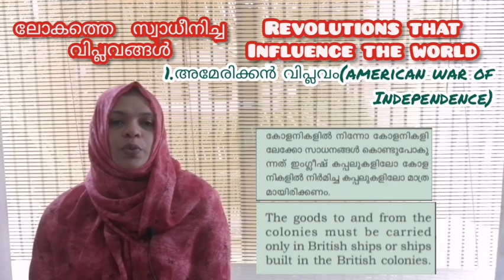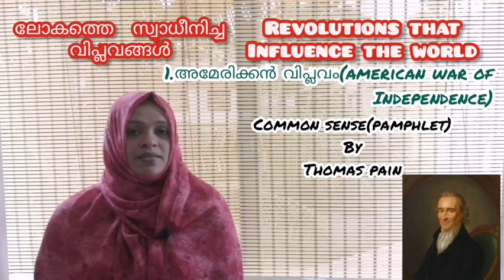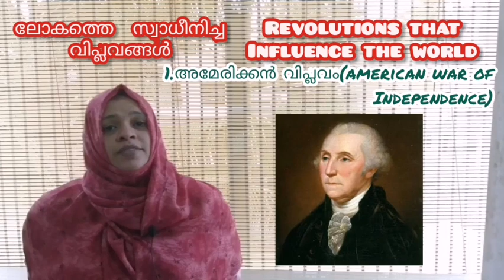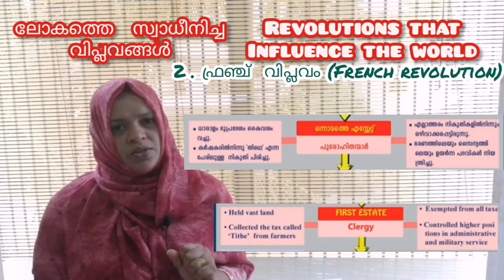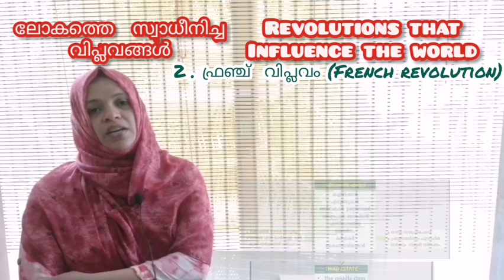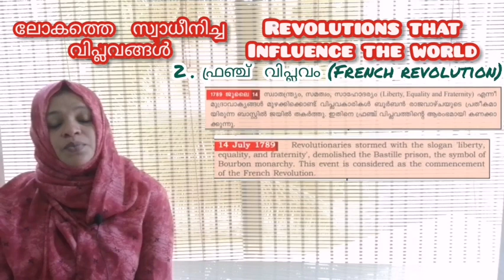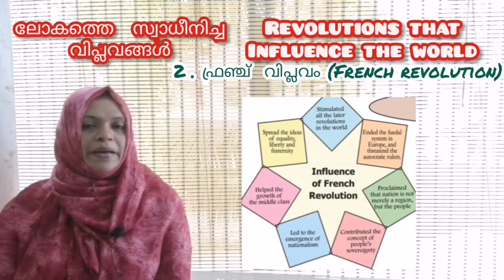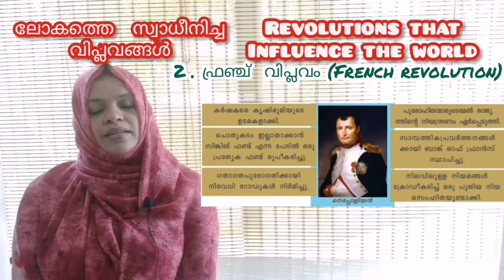SSLC History Focus Area|CHAPTER-1|REVOLUTIONS THAT INFLUENCE THE WORLD|PART-1|SCERT|KERALA SYLLABUS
SSLC Geography Focus Area
sslc history first chapter#revolutions that influence the#world#part-1#kerala syllabus#social science#history#